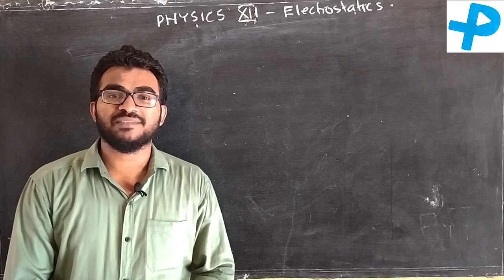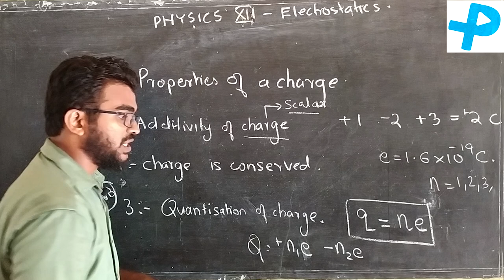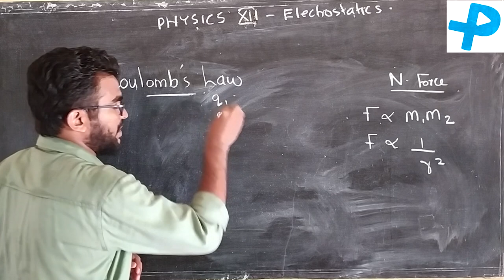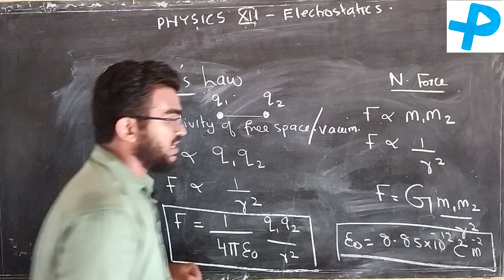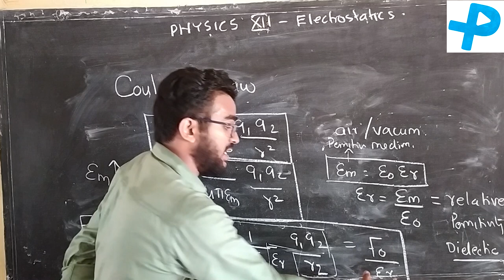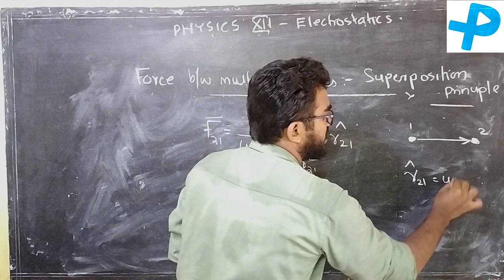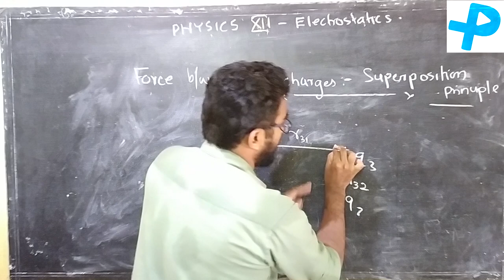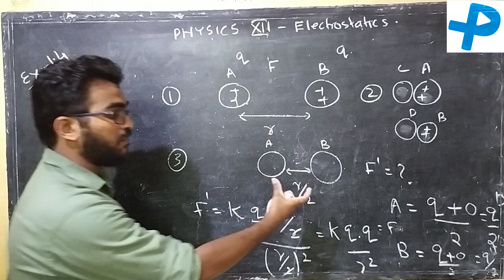Electrostatics 02 | plus two physics malayalam | chapter 1 | പ്ലസ് ടു ഫിസിക്സ് | easy learning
Physics എളുപ്പമാണ് പഠിക്കാൻ ready ആണോ !
Previous classes

+2 Physics Malayalam

Previous classes

Query solved

1 : Properties of charge
2 : Quantisation of charge and numericals
3 : Coulombs Law - Force between charges
4 : Coulombs Law in vacuum and medium
5 : Dielectric Constant of a MEDIUM
7 : Relative permitivity
6 : NCERT solved numericals EX : 1.47

About the teacher :

Muneeb Haneefa C
Post graduate physics teacher - Delhi private school -- Dubai